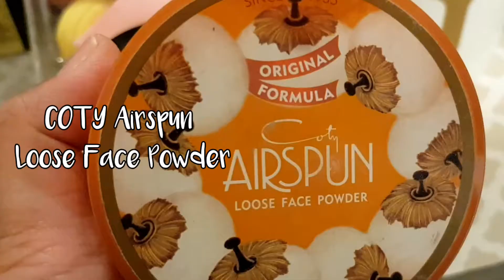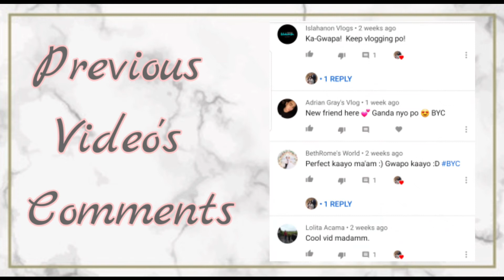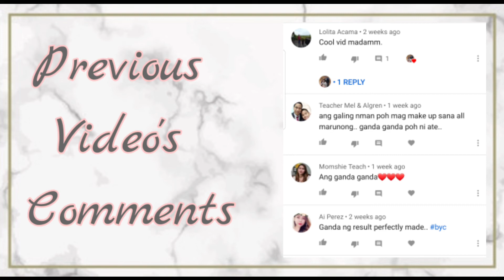Jenny Luces: EVERYDAY SOFT GLAM CARLI BYBEL PALETTE ABH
Sinubukan natin gumagawa ng everyday soft glam makeup using the Carli Bybel Eyeshadow Pallete. Thank you for warching!

Even better, tell me what you like, don't like, and would want to see in the future episodes! I'd love to hear from you.

Love,

Jenny